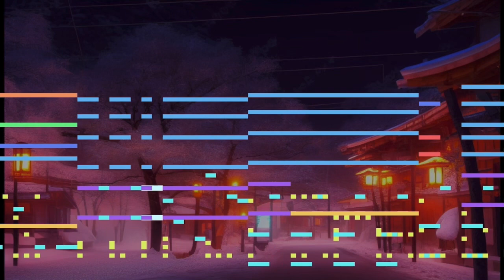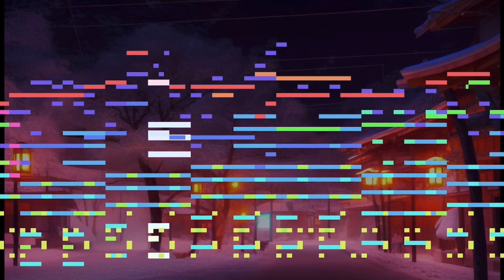【東方耳コピMIDI】「華のさかづき大江山」をできるだけ再現【東方地霊殿】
MP3ダウンロード

このコンテンツは、東方Projectの二次創作です。

こんにちは。

今回から、皆さんからいただいたコメントに全てハートマークを付けるようにしたいと思います。

これまではあまりこの機能を意識したことがなかったのですが、他の東方音楽系の方々を見ているとハートを付けているという人が多かったので、それを真似させていただきます。

SD-90の耳コピ2作目は、「華のさかづき大江山」耳コピ 修正版です。

と言っても、前に出したGarageBandの耳コピを、殆どそのまま写しただけなんですが(^^;

そしてもたつき防止のため、安定の2回に分けての録音をしています。

前の「春の湊に」耳コピ動画の固定コメントでこの所忙しかったと言っていたかと思いますが、その忙しさも和らぎましたので、これからは毎週水曜日18時頃に耳コピ動画を投稿したいと考えています。

なぜ水曜の18時なのかというと、前回の投稿がちょうどその時間だったからという、それだけです。

これまでより投稿頻度が速くなるので、果たしてこれに付いて行けるのかという問題はありますが、当分は大丈夫だと思います。

次の投稿、つまり2023年3月22日(水)に投稿予定の耳コピも、実は既に殆ど完成しています。

因みに、次の投稿は今まで耳コピをしたことがない曲です。(Twitterとかで何の曲か分かってしまうかもしれませんが...)

これまでやったものをひたすらリメイクするだけというのもどうかと思いますので...。

SD-90を鳴らせるようになって、耳コピの意欲も増し増しです(^^;

初めてZUNペットを使った！...かと思いきや、Tp.Dark vibです。

まあ、Romantic TpとはTVFとTVA(私はこれらが何かは知りません)の値が若干違うだけで、元の波形は「Trumpet vib」という同じものだそうなので、これもZUNペットという扱いで良い気もします。

以下、耳コピMIDIについての情報と、半分自分用の解説です。

【曲名】
華のさかづき大江山

【出典】
東方地霊殿　〜 Subterranean Animism.

【作曲者名】
ZUN

【使用ソフト】
Domino
MIDITrail

【使用音源】
EDIROL - Studio Canvas SD-90

【使用音色】
SD-90 - Solo 002 000 St.Piano 2
SD-90 - Solo 007 000 St.Harpsichd
SD-90 - Solo 022 000 St.It Muset
SD-90 - Solo 031 000 Dist.Gt 2
SD-90 - Solo 031 002 Muted Dist 2
SD-90 - Contemporary 034 000 Fingered Bs2
SD-90 - Contemporary 034 001 FingerP.Bass
SD-90 - Solo 034 000 Jazz Bass
SD-90 - Solo 049 000 St.Strings ×2
SD-90 - Solo 057 001 Tp.Dark vib
SD-90 - Solo 067 000 Blow Tenor
SD-90 - Solo 074 000 Flute vib ×2
SD-90 - Solo 017 St.Power

【テンポ】
0:00 - 0:13 : 151
0:13 - 0:15 : 148
0:15 - 0:41 : 155
0:41 - 0:52 : 151
0:52 - 0:54 : 148
0:54 - 1:44 : 155
1:44 - 1:55 : 151
1:57 - 1:58 : 155

【拍子】
0:00 - 0:54 : 4/4
0:54 - 0:55 : 2/4
0:55 - 1:58 : 4/4

【調性】
Dマイナー

【解説】
0:00 - 0:16
ピアノはSQ Preset Piano(代用:SD-90 St.Piano 2)。ドラムはLM-4 MKⅡ Headbangers Kit(代用:SD-90 St.Power)。スネア1が左で、スネア2が右になっています。ベースは、左にSQ Jazz Bass(代用:SD-90 Jazz Bass)、右にSQ Rock Bass(代用:SD-90 Fingered Bs2)。ストリングスは、SD-90 St.Strings。この曲全体的に、ストリングスがどうなっているのかよく分からなかったのですが、どうやらこの部分はパン右になっているっぽいです。フルートは、SD-90 Flute vibが左右にあり、右は主旋律、左はハモリを担当します。ギターは、恐らくVG Ultra Ⅰ(サステイン部分代用:SD-90 Dist.Gt 2、ミュート部分代用:SD-90 Muted Dist 2)です。

0:16 - 0:29
主旋律は、左のSD-90 Tp.Dark vibと右のSD-90 Blow Tenorが交互に担当します。SD-90 Tp.Dark vibは、原曲ではSD-90 Romantic Tpが使われている可能性もあります。これら2つの音色の中間の、少しSD-90 Tp.Dark vib寄りぐらいの音が使われているのですが、SD-90 Romantic Tpでもパラメータをいじれば殆ど同じ音を出せる筈です。SD-90 Blow Tenorは、サックスの音色が分からなかったので、取り敢えずこれのベロシティを上げた時の音色を使用しています。また、原曲の0:32 - 0:35あたりの低音部分がわかりやすいのですが、何らかの持続楽器がサックスのオクターブ上で鳴っているような気がします。これらについて、いろいろ試してみましたが、分かりませんでした...。ベースは、0:00 - 0:16と同じSQ Jazz BassとSQ Rock Bassに加えて、中央にももう一本ベースがあるような気がします。ここでは、SD-90 FingerP.Bassを使用しています。左右のベースはｽﾞﾝﾁｬｯｽﾞﾝﾁｬｯというよくある動きで、中央のは16分でコード構成音を動き回っています。ただ、そもそもベースがよく聞こえないため上記のは勘違いである可能性もあり、少なくとも左のSQ Jazz Bassはｽﾞﾝﾁｬｯｽﾞﾝﾁｬｯの動きで間違い無いのですが、実は中央のベースが存在せず、右のベースが16分で動いているだけ、みたいなことも考えられます。つまり、要するに、結論として、よく分からないということです。次にストリングスについて、0:00 - 0:16と同じ右のSD-90 St.Stringsは、サックスが鳴っていない部分で右の音量を補うように鳴っています。また中央(原曲では左かもしれません)にもう一本St.Stringsが存在し、こちらは普通に常時鳴っています。ベースと同じく、ストリングスも勘違いがある可能性があります。

0:29 - 0:41
ドラムは、左のスネア1が忙しく鳴るようになります。また、右のSt.Stringsは常時鳴るようになります。

0:41 - 0:54
0:52でトランペットが鳴っていないなどの違いはありますが、殆ど0:00 - 0:16と同じです。

0:54 - 1:07
基本的な構造は0:16 - 0:29と同じです。主旋律はSQ Preset Pianoになり、ドラムはクラップが少し忙しくなります。新たに登場する楽器として、右のSD-90 St.Harpsichdと左のSD-90 St.It Musetが2小節ごとに交代で発狂しています。発狂はあまり聞き取れないので、かなり適当です。また、SD-90 It Musetは、原曲で何の音色が使われているのか分からなかったので、適当な楽器で代用しているだけです。ベースは、先程と逆になって、左右のベースが16分で動き、中央のベースがｽﾞﾝﾁｬｯｽﾞﾝﾁｬｯの動きをするようになります。少なくとも左のSQ Jazz Bassは16分で動いているのはほぼ間違い無いですが、中央と右については先述のように、勘違いがあるかもしれません。

1:07 - 1:19
0:54 - 1:07と殆ど同じです。左右の発狂楽器がコード構成音を反復横跳びする発狂方式に変化します。

1:19 - 1:32
0:16 - 0:29に、発狂楽器を追加した感じです。また、先程まではクラップがスネア2と近い動きをしていましたが、この部分はスネア1と近い動きをするようになっています。

1:32 - 1:44
0:29 - 0:41に、発狂楽器を追加した感じです。

1:44 - 1:58
トランペットとサックスが残留しているのを除いて、0:00 - 0:16と全く同じ...ではありません。1:49のスネア1が、16分音符一つ分手前にずれています。

2023年3月15日(水)